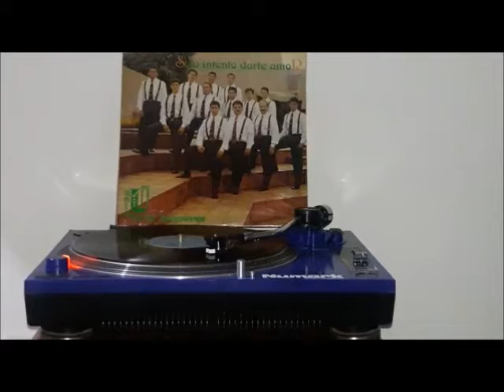Voy Amarte - Orquesta Unidad 10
Tema: Voy Amarte
Orquesta Unidad 10